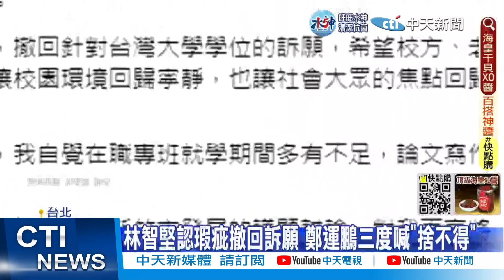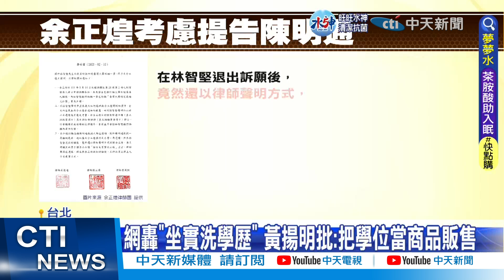【每日必看】阿通師論文"公版"黑幕曝 小智不戰了! 2028新竹立委起手式? ｜ 論文門 賴清德喊話陳教授 參考林智堅想法 20230216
00:00論文門 賴清德喊話陳教授 參考林智堅想法
00:35小智退賽.阿通師拗到底 游盈隆感嘆"難以理解"
02:32陳明通自爆"客製化公版" 趙少康轟:學術界之恥
05:23徐巧芯起底! 陳明通學生論文"公版"黑幕曝光
06:19小智不戰了"老師不肯"? 郭正亮:腹欲靜而屎不止
08:03郭正亮爆林智堅 2028可能選新竹市立委